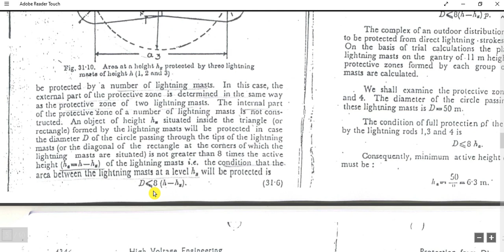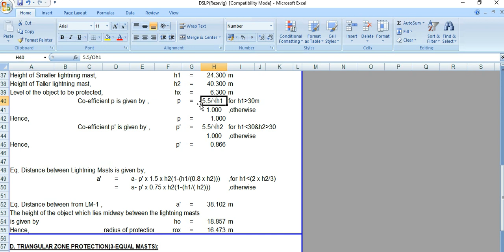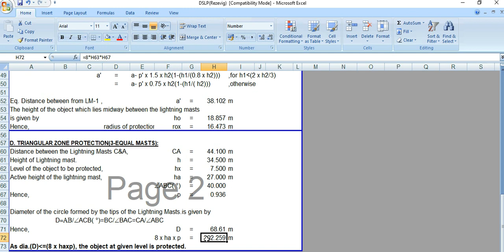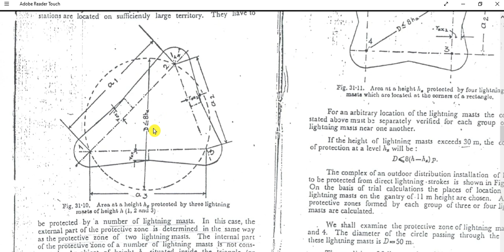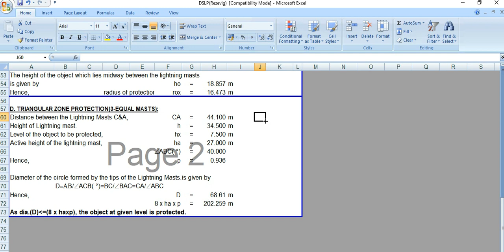Lightning Protection System Design by Rezevig Method (Part 4)